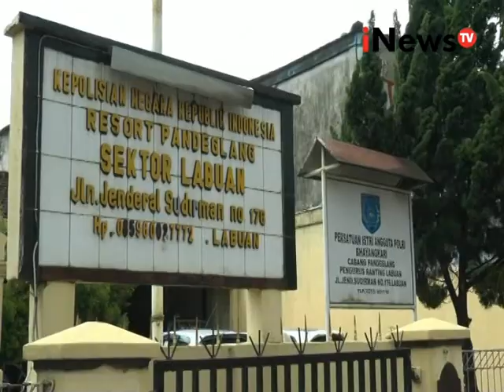BEJAT!!! Ayah cabuli anak kandungnya - Jakarta Today 01/03